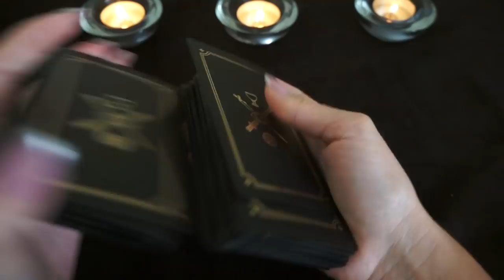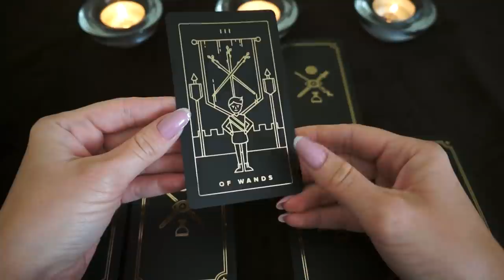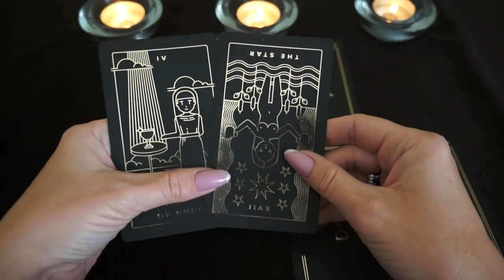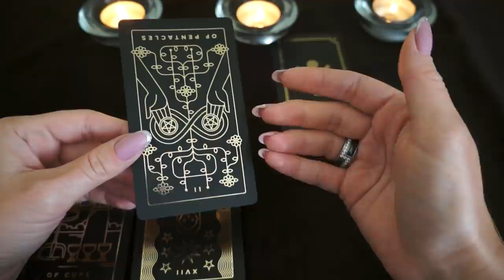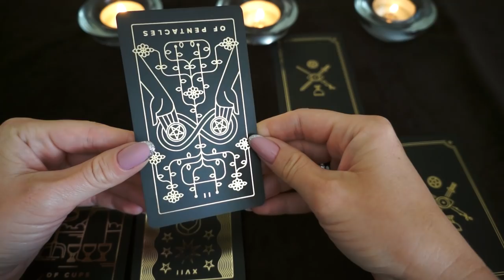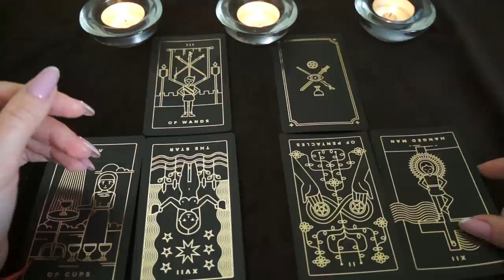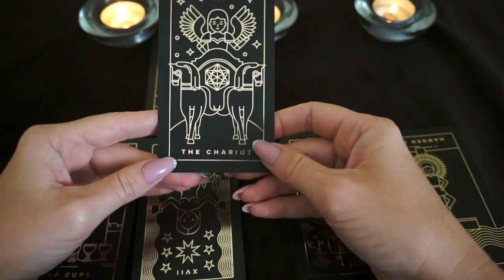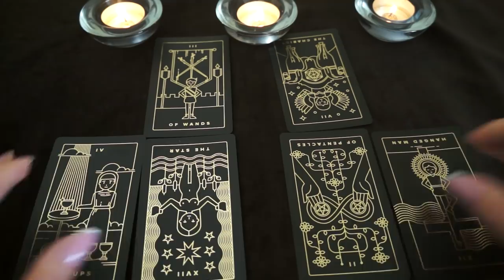БЛИЗНЕЦЫ. Тароскоп на ИЮНЬ 2018